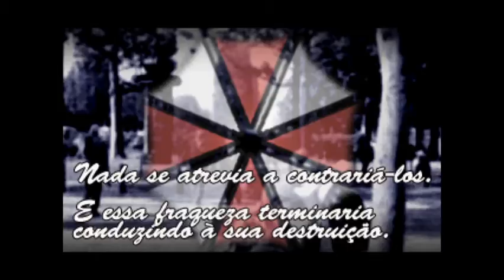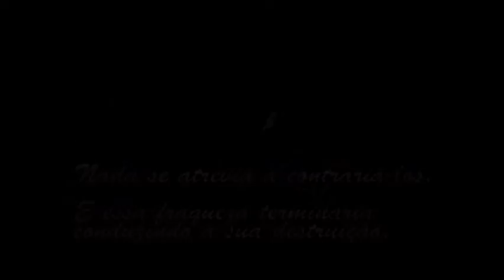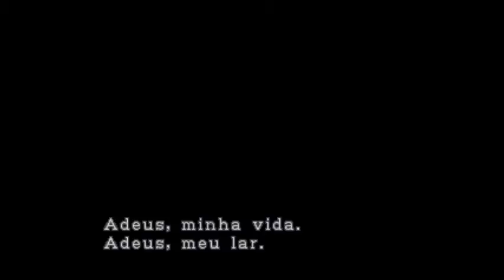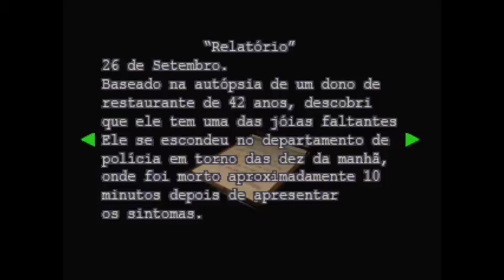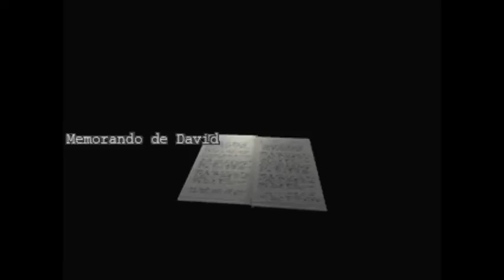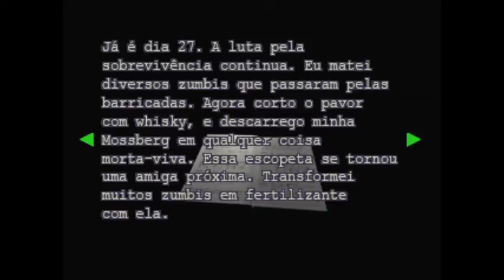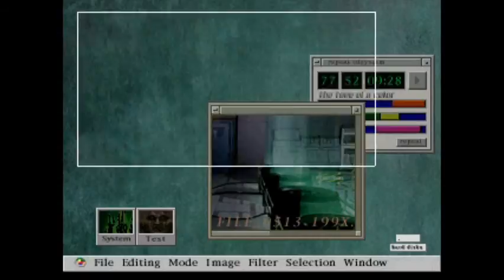Aquecendo Resident Evil 3 Pt01